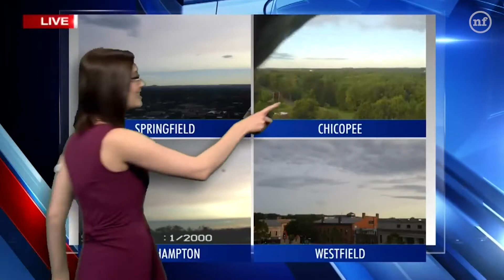Best Animal Bloopers 2020